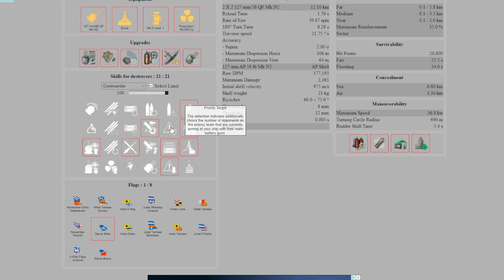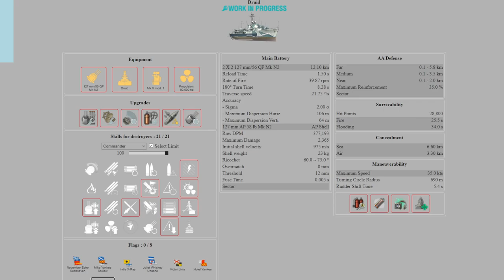World Of Warships - Druid - Recenzja